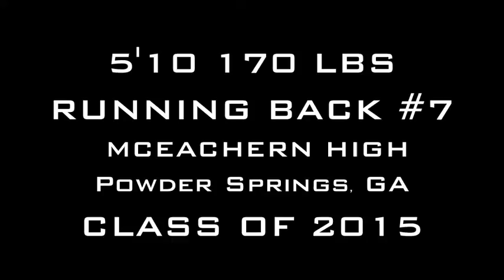Taj Griffin : McEachern High (Powder Springs, GA) Class of 2015 - Sophomore Year Highlight